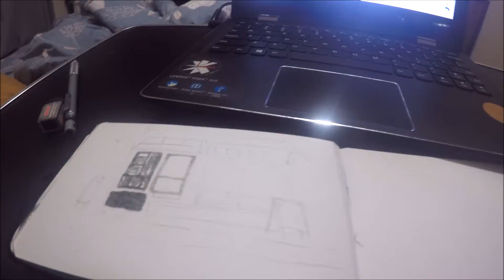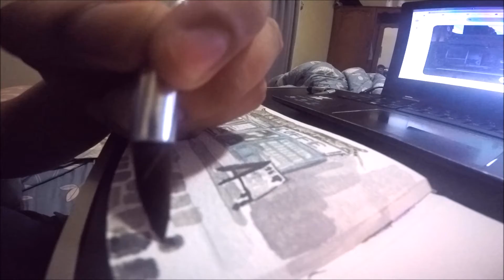kedai kopi on watercolour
audio : You're never around - Eric Godlow